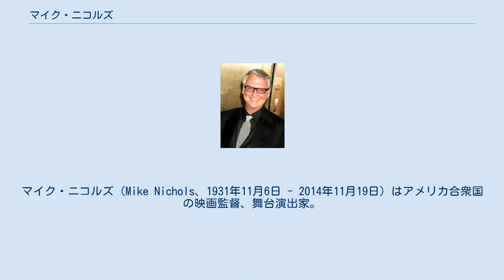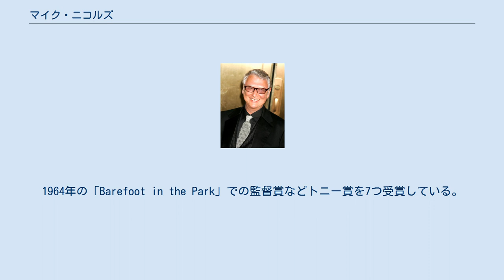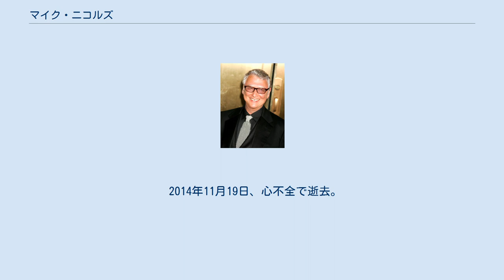マイク・ニコルズ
マイク・ニコルズ（Mike Nichols、1931年11月6日 - 2014年11月19日）はアメリカ合衆国の映画監督、舞台演出家。
史上16人しかいないグラミー賞、アカデミー賞、トニー賞、エミー賞の4賞受賞者である。
 ドイツ・ベルリンにて生まれる。
本名はミハイル・イゴール・ペシュコヴスキー（Mikhail Igor Peschkowsky）。
父親はウィーン出身のユダヤ系ロシア人の内科医で、1920年頃ドイツに移り住んだ。
母親はユダヤ系のドイツ人であった。
 1939年4月、ナチス・ドイツのユダヤ人迫害から逃れるため、当時7歳のニコルズは3歳年上の兄とともにアメリカに渡った。
父親はその数ヶ月前に単独でアメリカに脱出しており、同年4月28日に一家はニューヨークに移った。
イタリア経由でヨーロッパを発った母親とは1940年に再会した。
 シカゴ大学で医者になるため勉強していたが中退。
1953年、ニューヨークに帰りリー・ストラスバーグの下でメソッド演技法を学ぶ。
しかし舞台の仕事は得られなかったためシカゴに舞い戻り、1955年に「コンパス・プレイヤーズ」（「セカンド・シティ」の前身）に加わる。
そこで知り合ったエレイン・メイと1958年に喜劇コンビ「ニコルズ・アンド・メイ」を結成する。
1962年には「ニコルズ・アンド・メイ」でグラミー賞の最優秀コメディ・パフォーマンス賞を受賞。
 やがてオフ・ブロードウェイの舞台に出演。
その後、演出も手がけるようになり、ブロードウェイで活躍。
1964年の「Barefoot in the Park」での監督賞などトニー賞を7つ受賞している。
 1966年、『バージニア・ウルフなんかこわくない』で映画監督としてデビュー。
この作品はアメリカ映画における検閲制度であるヘイズ・コードが撤廃されるきっかけとなった。
さらに翌年の『卒業』でアカデミー監督賞を受賞し、アメリカン・ニューシネマを代表する映画監督となった。
 妻は『グッド・モーニング・アメリカ』（米・ABC）でアンカーを務め、現在は『ABCワールドニュース』（米・ABC）アンカーとしてアメリカを代表するニュースキャスターであるダイアン・ソイヤー。
息子は映画監督のマックス・ニコルズ。
 2014年11月19日、心不全で逝去。
83歳没。